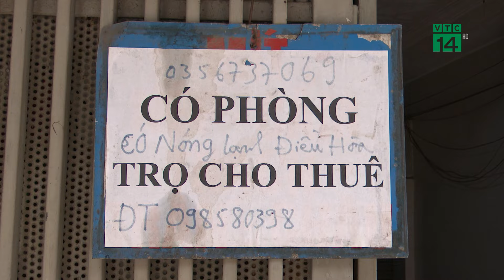Giá nhà cho thuê ngày càng đắt đỏ| VTC14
VTC14 |Giá nhà tăng chóng mặt khiến người dân đô thị ngày càng chật vật để có một nơi an cư lạc nghiệp. Với những người thuê nhà thì nỗi lo ngày càng lớn khi giá thuê cũng tăng cao